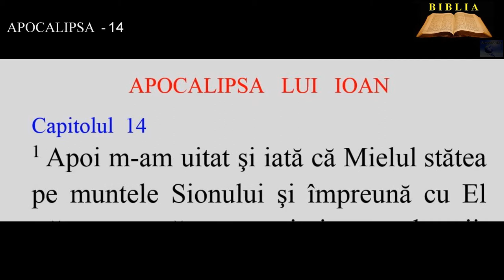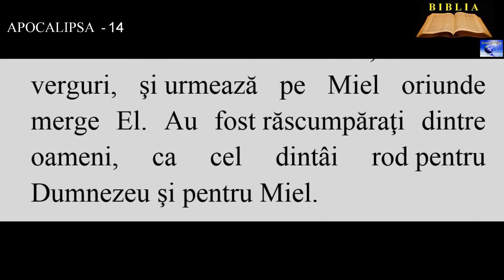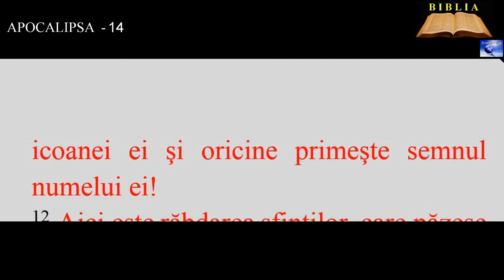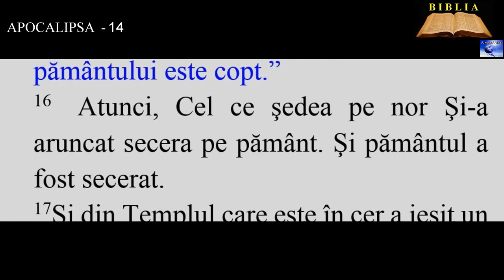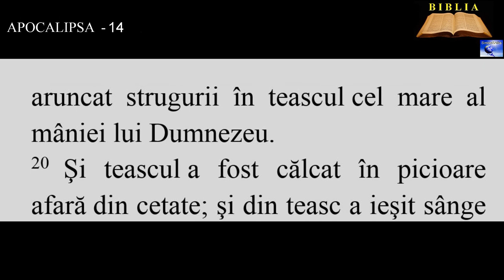APOCALIPSA 14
7. El zicea cu glas tare: „Temeţi-vă de Dumnezeu şi daţi-I slavă, căci a venit ceasul judecăţii Lui, şi închinaţi-vă Celui ce a făcut cerul şi pământul, marea şi izvoarele apelor!”